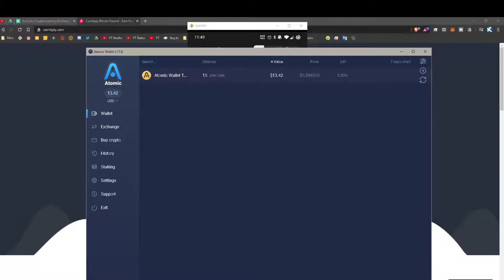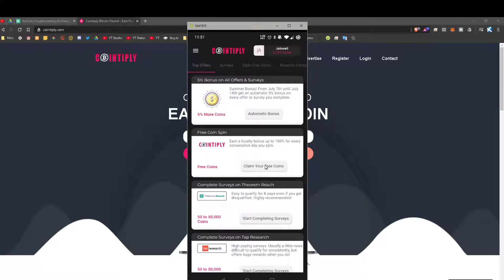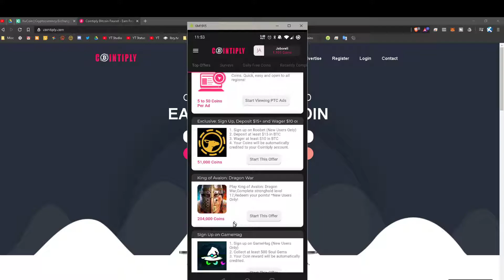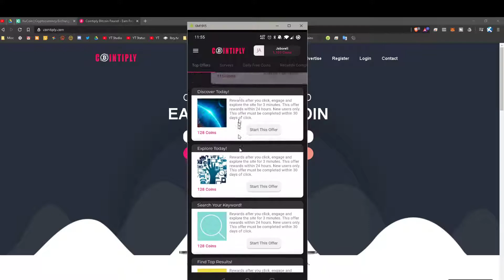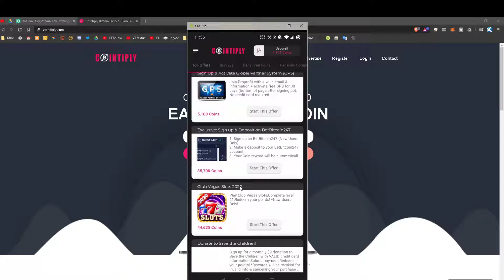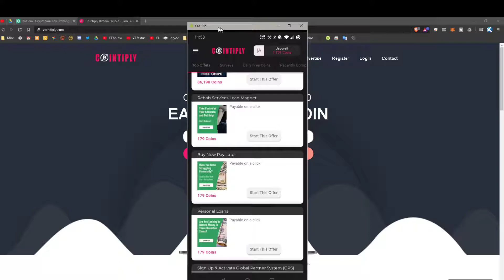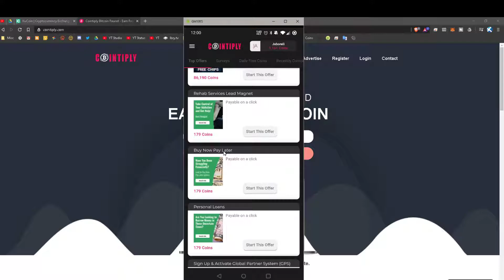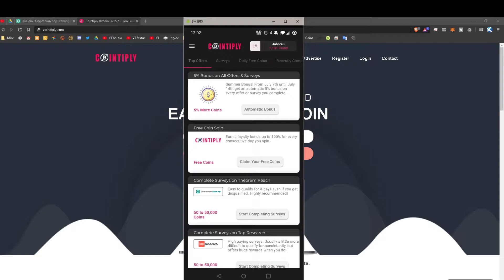Cointiply - a Crypto Offerwall / Survey app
Cointiply is one of the more recent and popular crypto-based offerwall / survey apps.  It has nearly the same compliment as Swagbucks and is similar still to TipNano.

100k Satoshi
50k Satoshi
25k Satoshi
I will be doing a Giveaway of some Satoshi once my channel reaches 500 Subs. You will need to have a Bitcoin address to receive the giveaway.